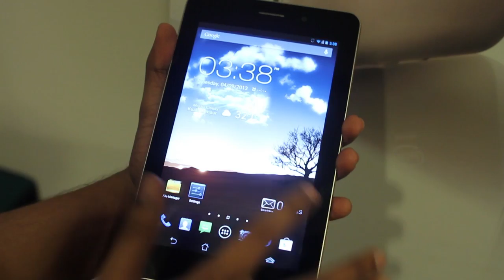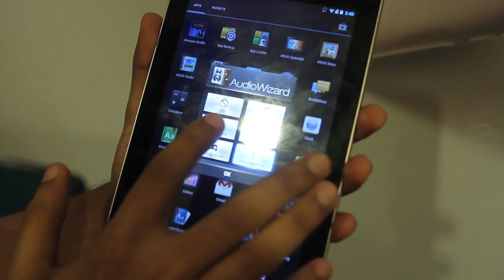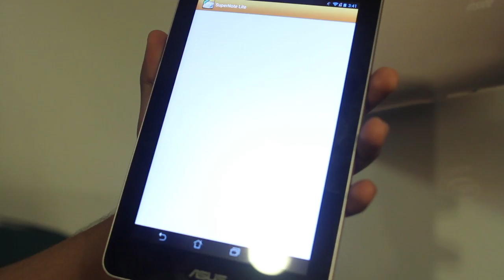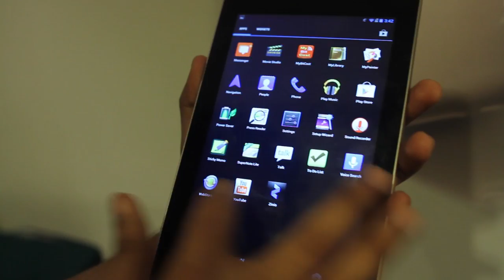Pandang Pertama : Asus FonePad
Hari ini, pihak Asus Malaysia secara rasminya telah melancarkan peranti dengan cip pemprosesan Intel Atom mereka, iaitu Asus FonePad. Selain daripada boleh digunakan sebagai tablet, peranti bersaiz 7-inci ini juga turut membolehkan pengguna membuat panggilan dan menghantar SMS melaluinya.

Asus FonePad ini dijual dipasaran Malaysia pada harga RM849.

Lagu Latar : JoshWoodWard // Are you having fun